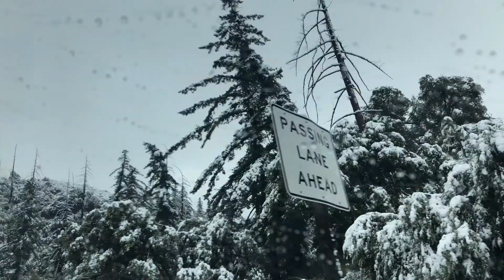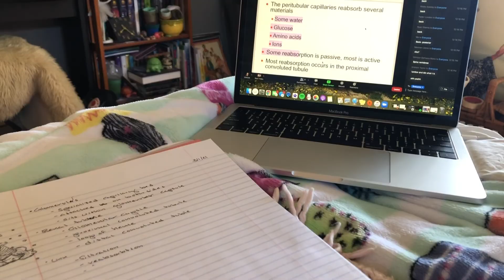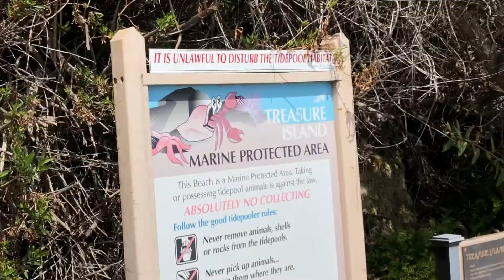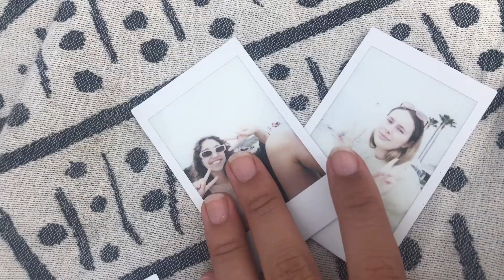SENIOR YEAR- second semester!!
safari park, birthdays, graduation, oh my! so much here, longest vid i think ive ever made!

Killer Whale- Boyscott
Oom Sha La La- Haley Heynderickx
What you know- Two Door Cinema Club
I think I like when it rains- WILLIS
The Spins- Mac Miller